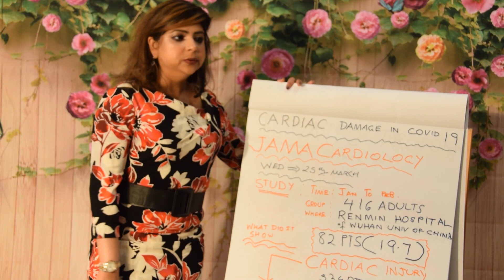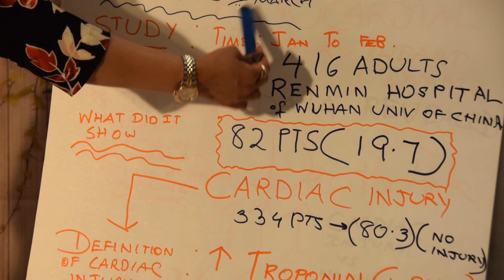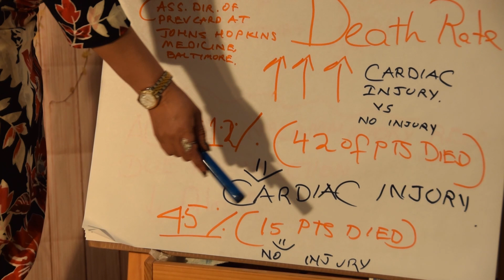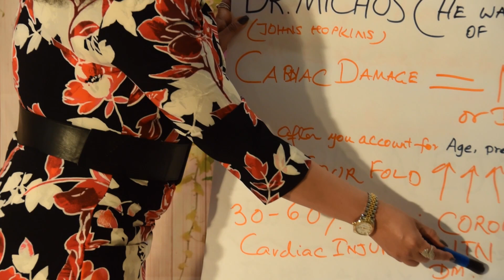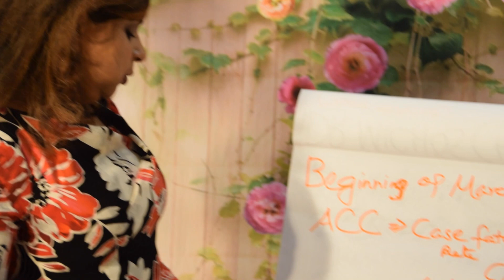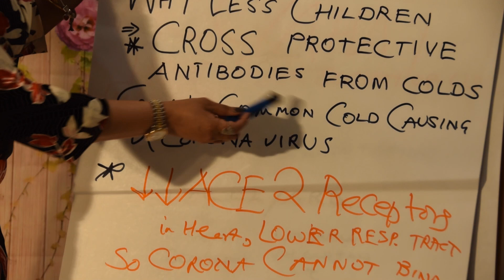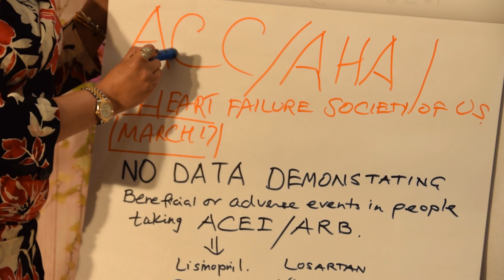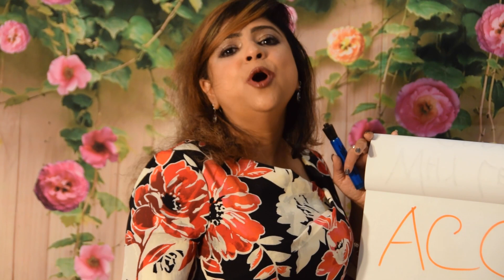Coronavirus and Heart Disease - Warning| Are Heart Patients at a Greater Risk from COVID-19?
Watch this very BREAKING video on how COVID-19 increases your risk of heart disease. In this video a doctor's perspective about how to be analytic and look at Medical Studies and break it down for my audience . This talk about how COVID 19 has short term and long term implications on HEART DISEASE.

A physician by profession I am absolutely passionate about plant based eating , intermittent fasting ,
love to garden, dance , make up , fashion and more

I am a physician for 20 years practicing internal medicine in the magical city of Orlando ,Florida USA

 I want to do videos on Fashion , Lifestyle ,Make Up, Travel , Ant Aging and of course Health Related Videos . I have also been a dancer all my life . I do Indian Classical Dancing and Bollywood Dancing

Medicine has been my absolute passion but fashion and anti aging is something I am attracted to it .I completed my anti-aging treatment at Esthetic Institute of Miami and  Empire Medical Training .I am trained in Chemical Peels, Botox and Fillers .I have also been trained by Image Skincare.
I also believe that nature has already given us everything essential and food is the best MEDICINE .